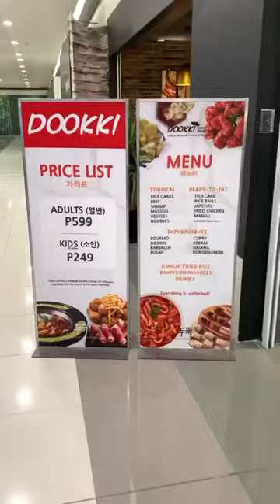Sulit Korean buffet at SM City Sucat Parañaque